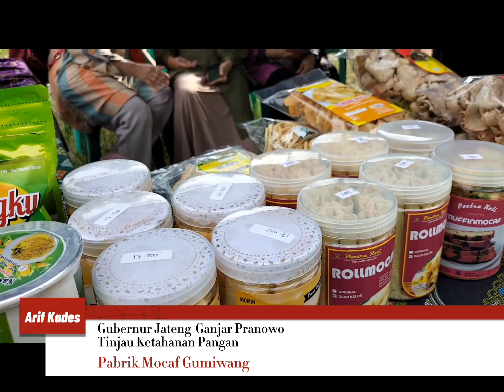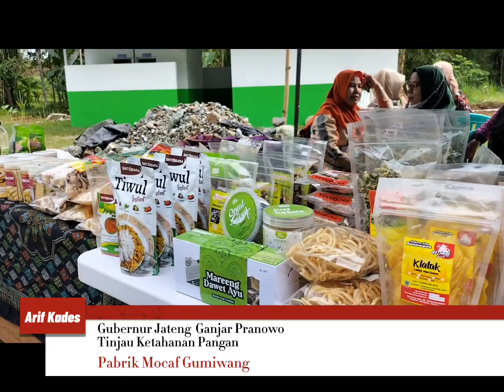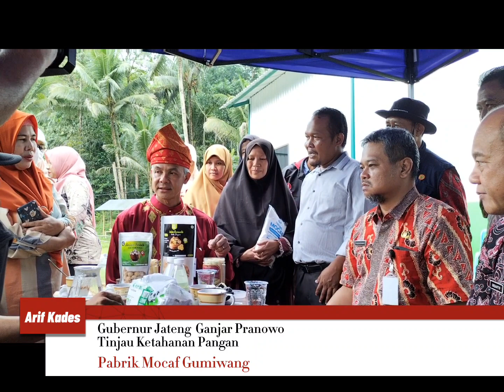Gubernur Jateng Dukung Mocaf di Gumiwang Banjarnegara untuk sukseskan Tani Singkong